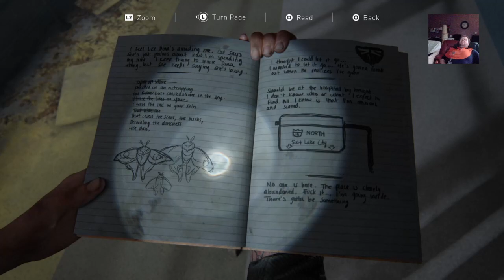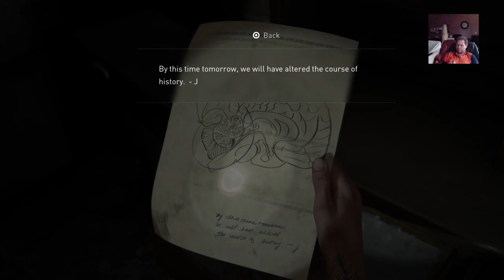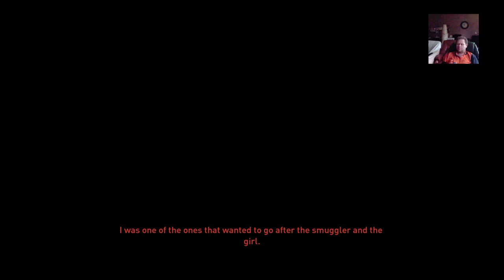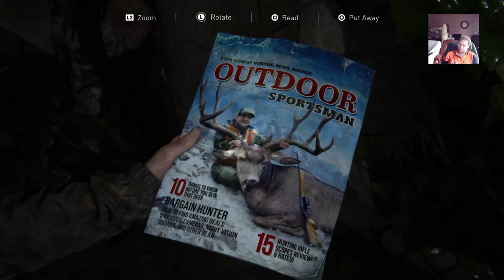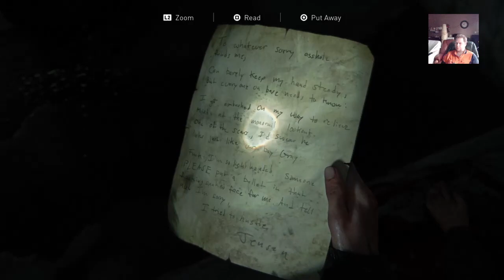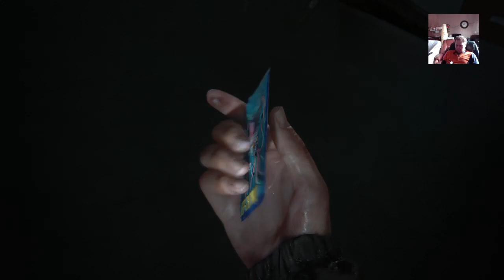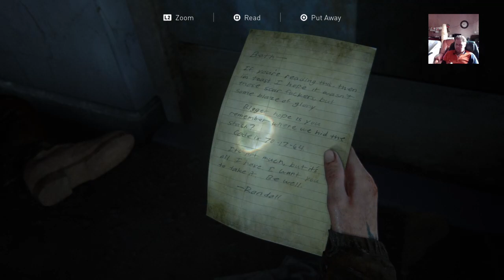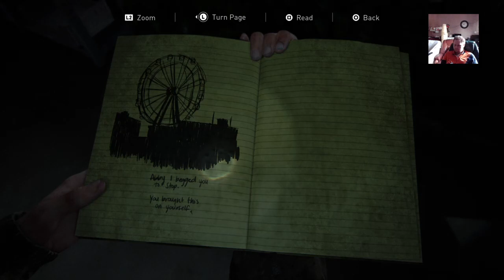The last of us part 2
playing the styory line discovering the game help me discover the edemys and beating them -- Watch live